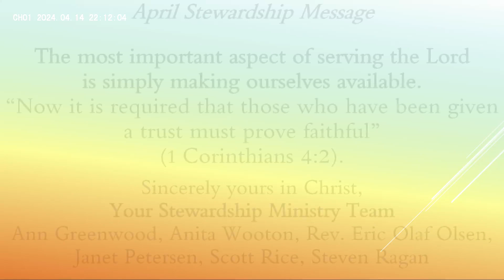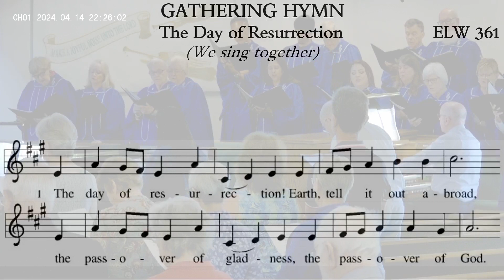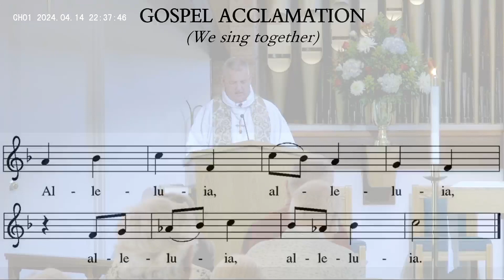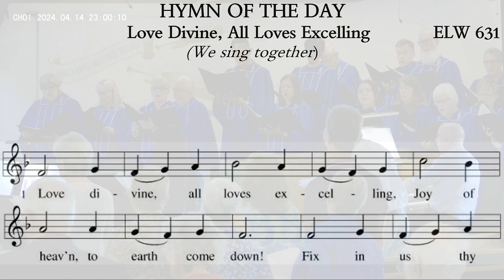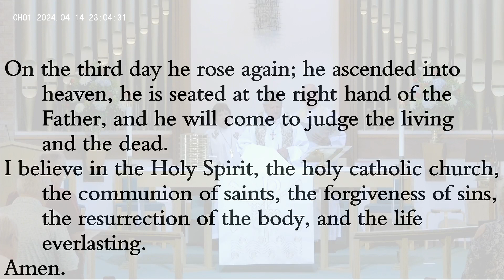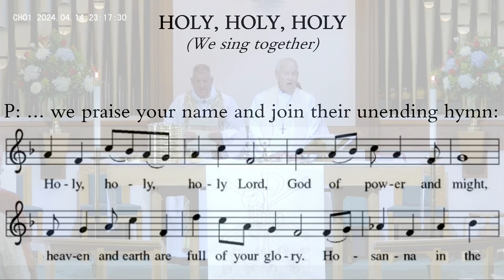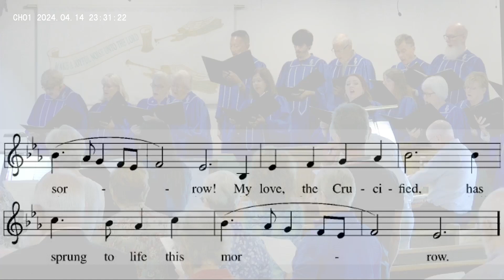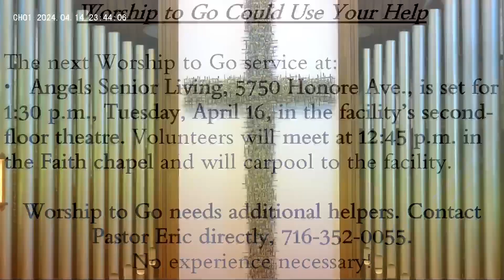FLC Worship Service - April 14, 2024, 10:15 a.m.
FLC Worship Service | Welcome! We're glad you're here!